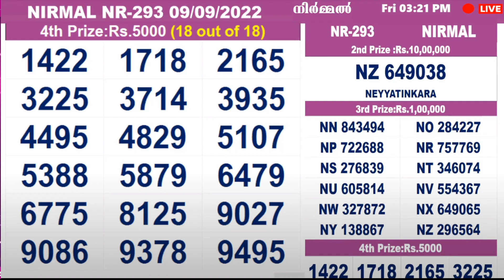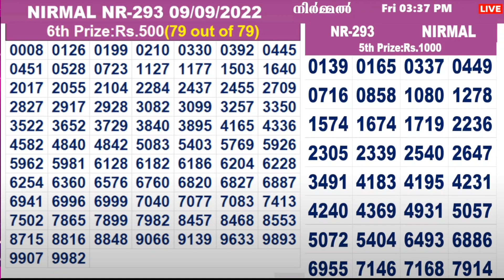KERALA LOTTERY RESULT|HIGHLIGHTS|nirmal bhagyakuri nr293|Kerala Lottery Result Today|today live